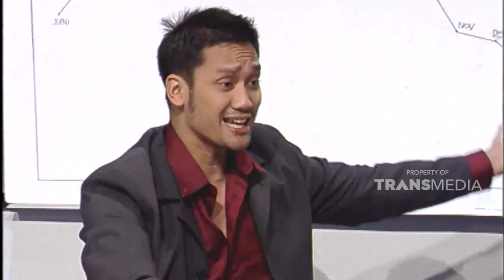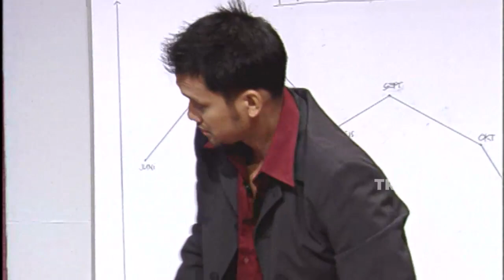Lagi enak-enak inin apa yaa | EXTRAVAGANZA